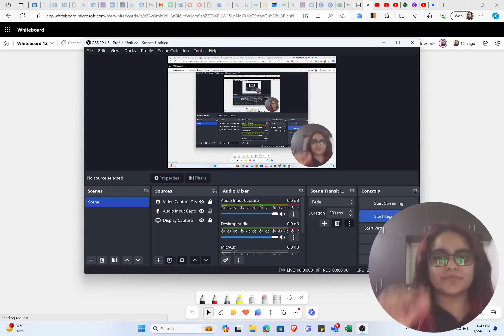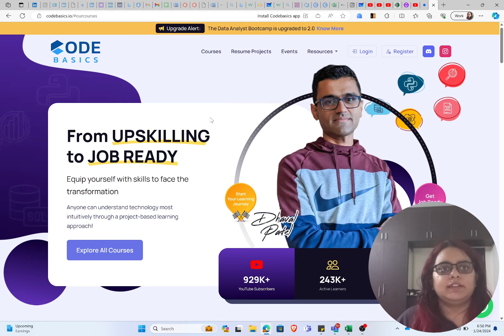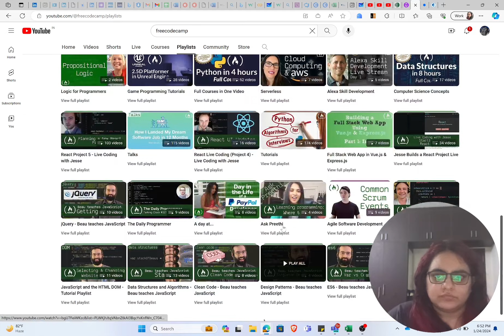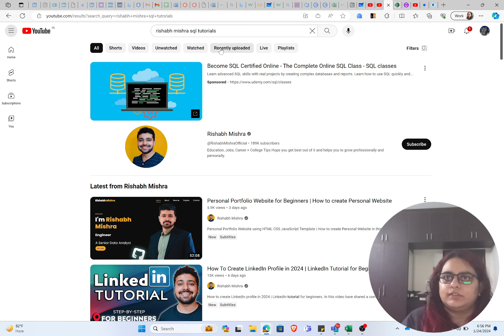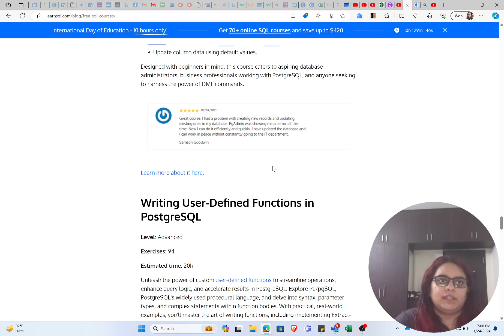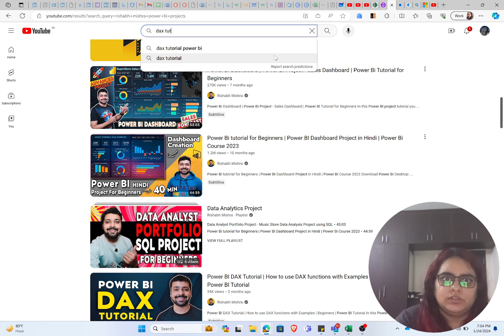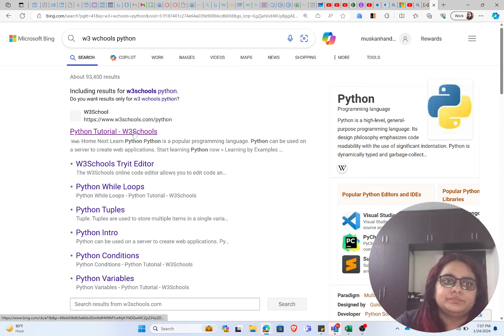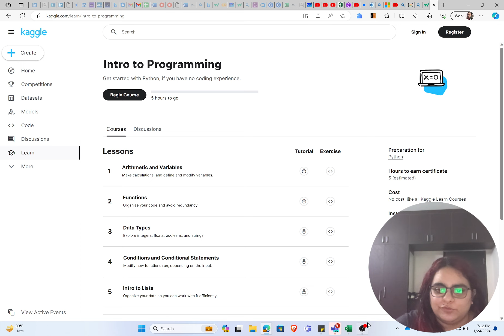Skills you need to become Data Analyst *with Resources* 🚀👩‍💻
There are many reasons why becoming a data analyst can be a rewarding and fulfilling career choice. Here are some of them:

- Data analysts love solving problems. Data analytics is a fast-paced, challenging career centered on problem-solving and thinking outside of the box

- Data analysts come from many different backgrounds. You don't need to have a specific degree or experience to become a data analyst. Anyone with intellectual curiosity, analytical thinking, business acumen, and an affinity for technology can learn the skills and tools needed to succeed in this field

- Data analysts have high earning potential. According to Indeed, the average salary for a data analyst in the US was $75,253 per year as of October 2021. This is well above the national average salary of $56,310.
- Data analysts have diverse job opportunities. Data analysts work in many industries and can support companies with focuses ranging from retail to health care. They can also choose to work remotely or freelance, depending on their preferences and goals.

- Data analysts have a positive impact. Data analysts bring immense value to organizations by showing them how data can be used to make smarter decisions and optimize certain processes. They can also help shape the future by finding solutions to complex and important problems.

- Data analysts have a bright career outlook. Data analytics is one of the most in-demand and future-proof skills in the 21st century. According to the US Bureau of Labor Statistics, the employment of data analysts is projected to grow 31% from 2019 to 2029, much faster than the average for all occupations.

If you are interested in becoming a data analyst, you can start by learning the fundamentals of data analysis, such as data collection, data cleaning, data visualization, and data storytelling.